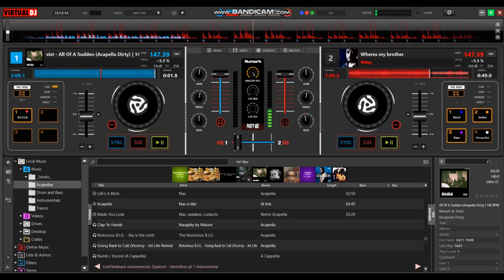Moosh & Twist Remix Sample